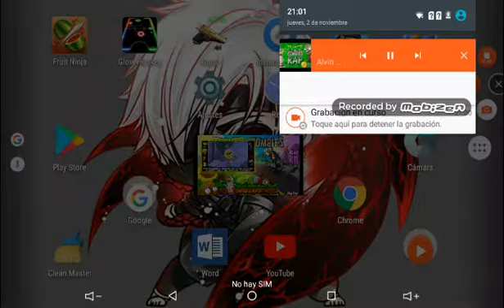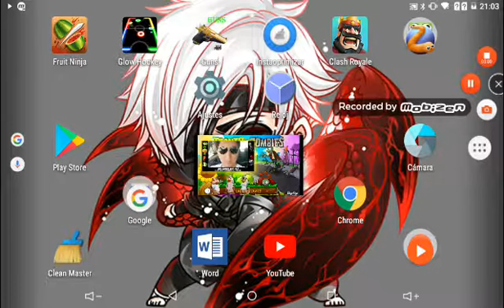Rap DE !PVZ! versión de alvin y las Ardillas